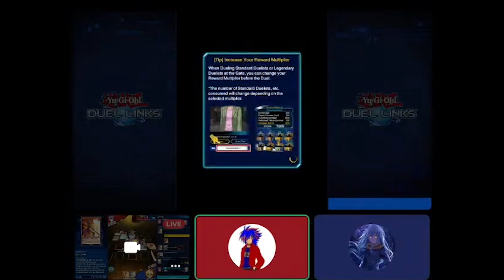AceJimL8 Gaming: Yuga Loses To Sparks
But Which Yuga? Watch To Find Out.